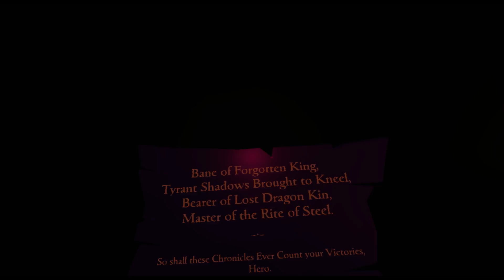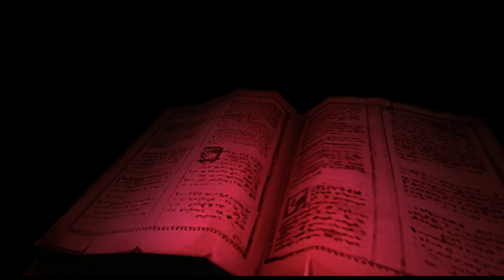Vanishing Realms gameplay: Trial of Steel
Gameplay from the second half of Vanishing Realms. The Trial of Steel. This has been one of the better VR games and I can't wait for more.